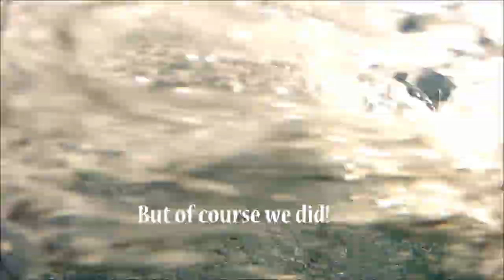Exuma Cays Sailing Expedition Days 1 & 2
Another Out-Island Explorers Guided Sailing Expedition!  This video is the first 2 days of a 6 day 5 night trip up the Exuma Cays sailing on 21 foot Sea Pearl sailboats.  Enjoy in full HD!
Night 1 - Normans Pond Cay
Night 2 - Big Farmers Cay
All footage was shot during the trip with my GoPro Camera.